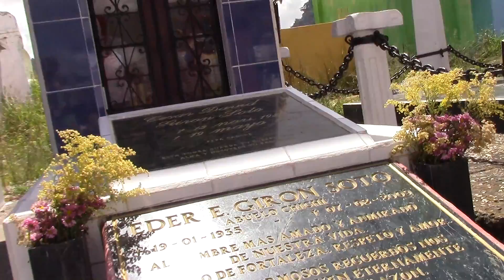Mission Guatemala - HD 1080p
Covenant UMC's 2016 mission trip to Guatemala working directly with Mission Guatemala within the community helping those in need.  Enjoy!